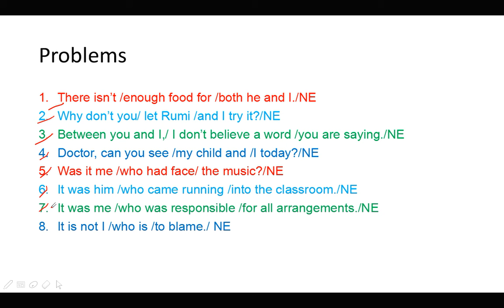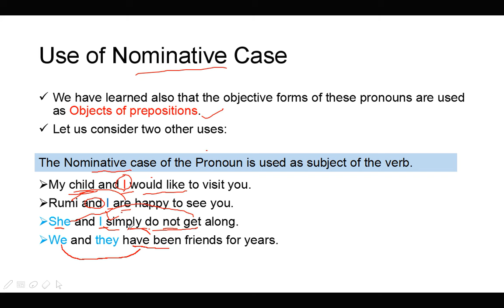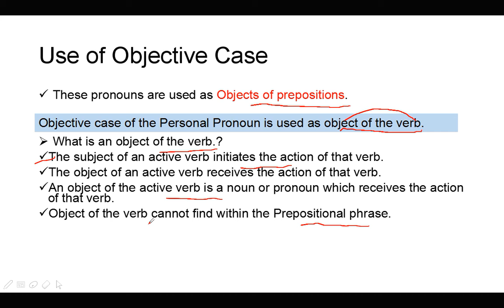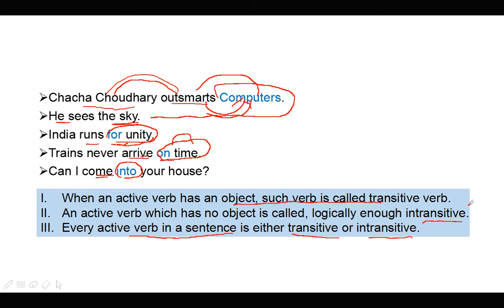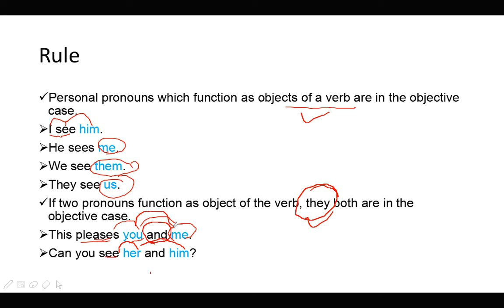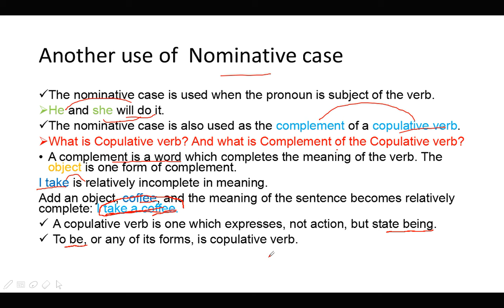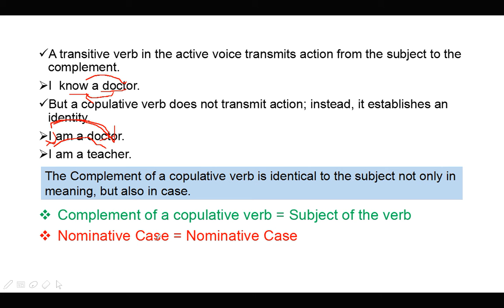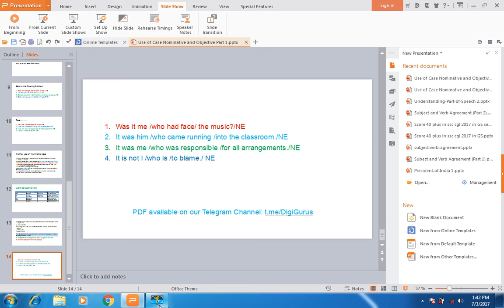Use of Nominative and Objective Pronoun for SSC CGL 2017 part 1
Where to you use nominative pronoun where to use objective pronoun? What is object of the verb?